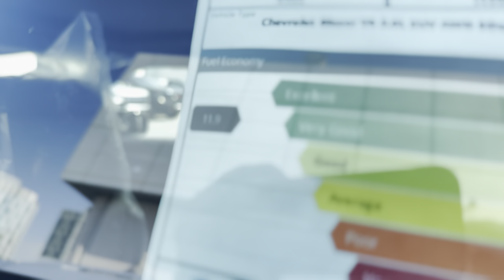Chevy Blazer RS مواصفات شيفروليه بليزر 2023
V6
9 Speed AT
3.6
AWD
308 HP

MG123
MG0071

Bin Hamoodah Auto
Abu Dhabi
UAE